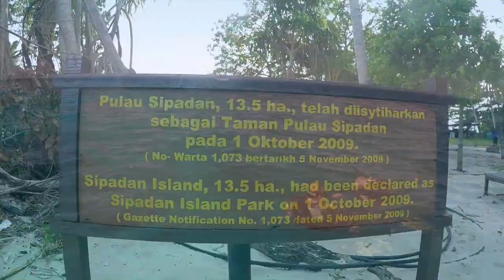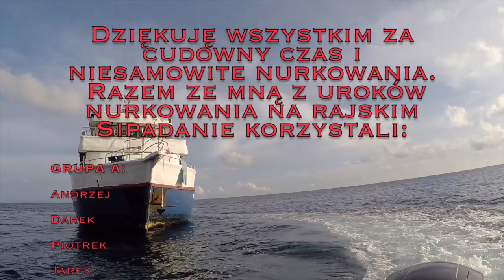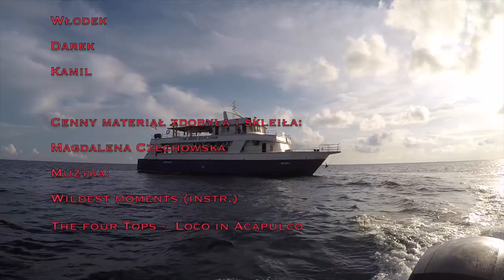Safari Sipadan 2014